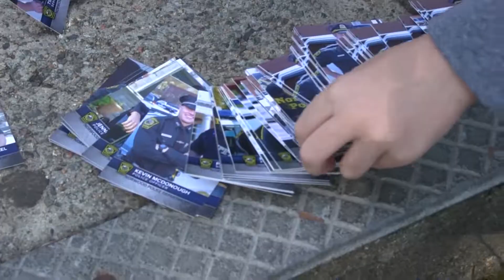Cop Cards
Reporter Julie Salvaggio reports on a new initiative by the Norwood Police Department.

mustang.media